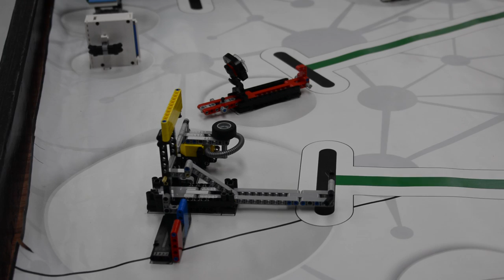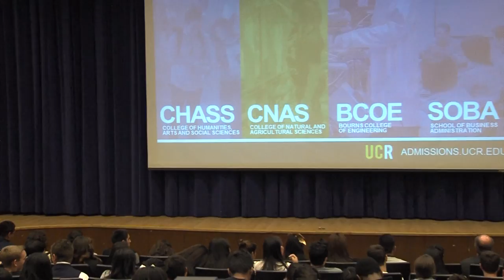Fresh Look @ RUSD: "S.T.E.P Towards The Future"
Fresh Look @ RUSD features the innovative S.T.E.P Conference at Bourns Engineering and Achieve UC selects North High School as a the school to host the seminar of aiding students on admissions opportunities.